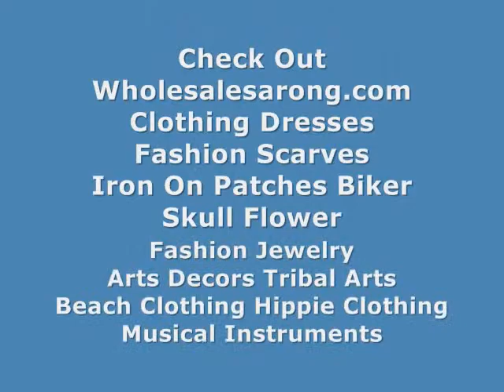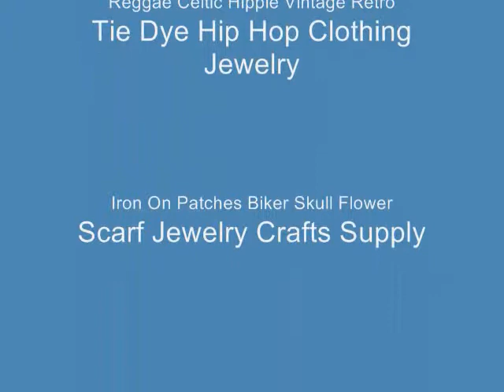long winter warmer women fashion scarf wholesale WholesaleSarong.com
USD$3.65 each
Product code: bubble-scarf-u2-90
ruffle bumpy bubble shawls
100% Polyester

wholesale winter shawls fall scarves
online catalog winter muffler winter shawls
bulk discounted knitted neck wrap winter shawls
fashion wholesale importer neck warmer winter shawls
wholesale bubble discount scarves designer winter muffler